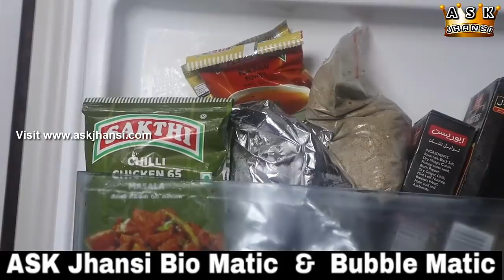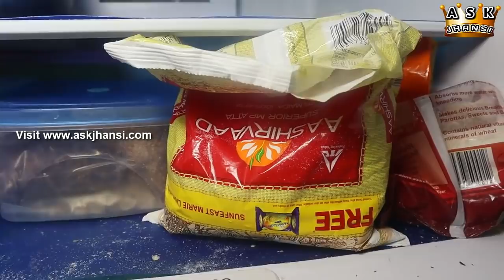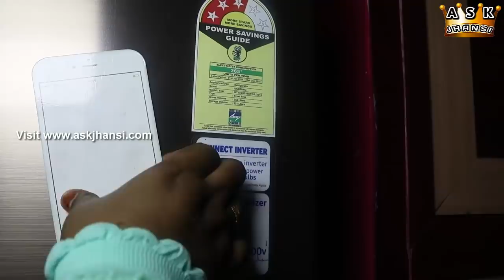Fridge Organization Tips in Tamil எப்படி நான் ஃப்ரிட்ஜ்ஜை வைத்திருக்கிறேன் ?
ஆர்டர் செய்தால் இலவசமாக டோர் டெலிவரி செய்து விட்டு தொகை பெற்றுக் கொள்வார்கள்.

மேக்னெட் நோட்பேட்

ஃப்ரிட்ஜ் ஷீட்

வெஜிடபிள் ஆர்கனைசர்

ஜிப்லாக் பேக்

ஸ்லைடிங் பேஸ்கட்

ப்ரெட் பாக்ஸ்

நான்வெஜ் பாக்ஸ்

and still growing... Join Our FB Group